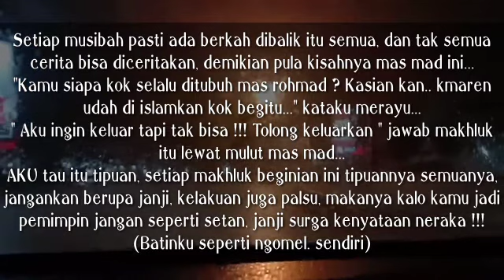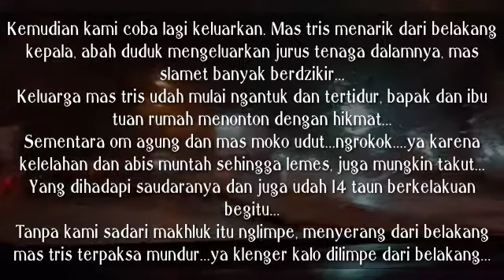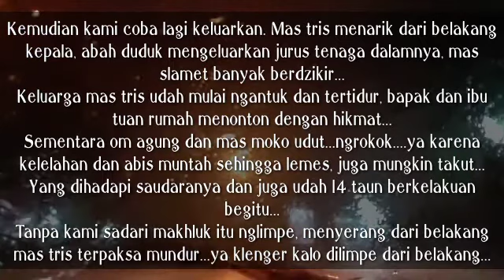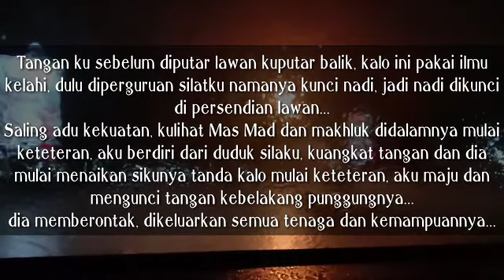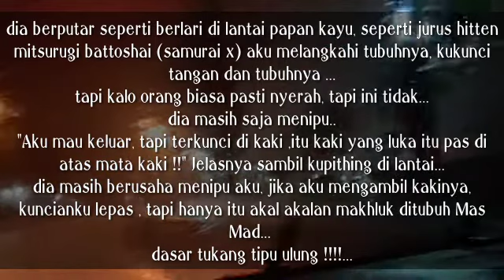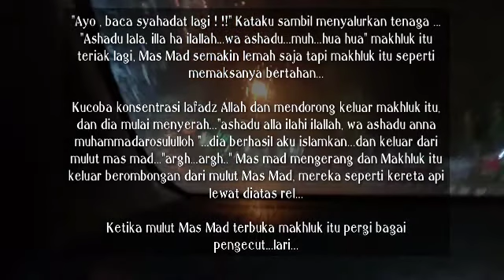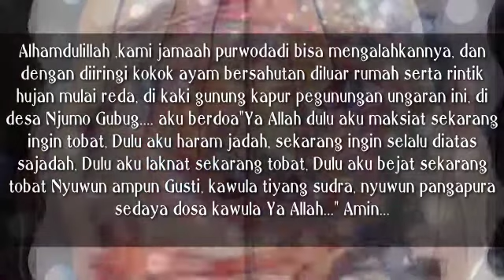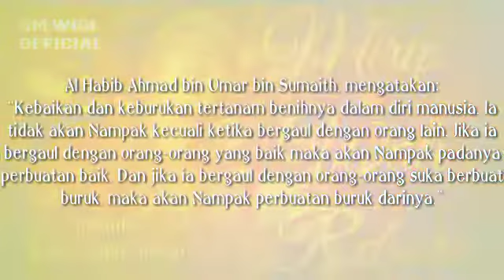Gila karena Sakti 03 - Mas Mad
$pecial thanks to ALLAH SWT, Rasul Muhammad SAW, guruku kyai NUR dan Kyai Cilik, guru guru sanadz TQNS, Jamaah Purwodadi dan kamu yang mau membaca kisah ini...